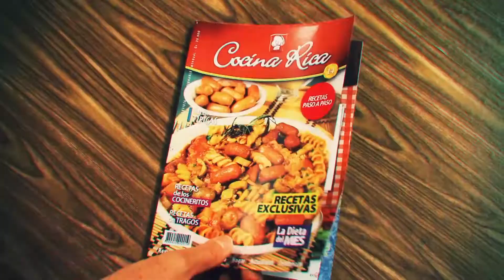BOLLOS NAVIDEÑOS - COCINA RICA TV